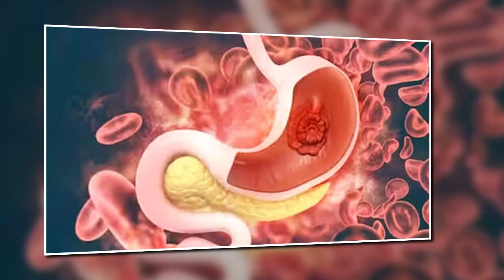Toby Keith's Peaceful Passing at 62 | Toby Keith Cancer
Country singer Toby Keith, known for hits such as “Red Solo Cup” and Should Have Been a Cowboy,” has died. He was 62.The singer-songwriter “passed peacefully” on Monday night, his family shared in a statement posted on X (formerly Twitter). Keith was diagnosed with stomach cancer in 2022.

Legendary country singer Toby Keith dies at 62 after battle with stomach cancer
Country music star Toby Keith dead at 62 after stomach cancer battle
Singer-songwriter Toby Keith has died after battling stomach cancer
Country superstar Toby Keith dies at 62
Country music legend dead at 62 after stomach cancer diagnosis just two years ago
Country singer Toby Keith dies after battle with stomach cancer
Toby Keith dead at 62
Toby Keith Dead at 62 Following Stomach Cancer Diagnosis ‘Passed Peacefully’